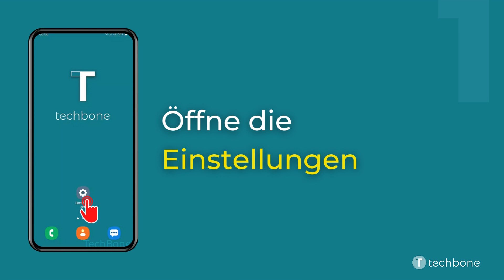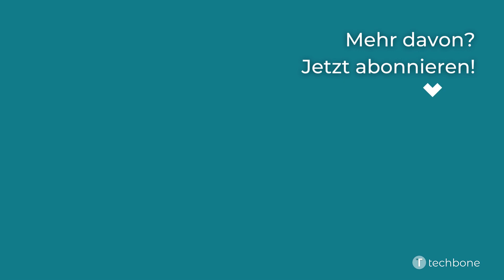Sicherer Ordner im App-Bildschirm ein-/ausblenden - Samsung [Android 12 - One UI 4]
Du möchtest wissen, wie man auf dem Samsung-Smartphone den sicheren Ordner im App-Bildschirm einblenden oder ausblenden kann? Diese Anleitung zeigt dir, wie es unter Android 12 / One UI 4 geht.

0:00 Intro
0:05 Öffne die Einstellungen
0:15 Tippe auf Biometrische Daten und Sicherheit
0:25 Tippe auf Sicherer Ordner
0:35 Aktiviere oder deaktiviere Sicherer Ordner auf App-Bildschirm hinzufügen
0:45 Tippe auf Ausblenden